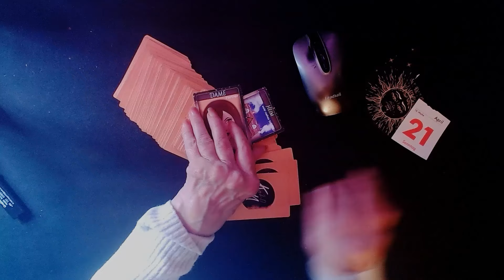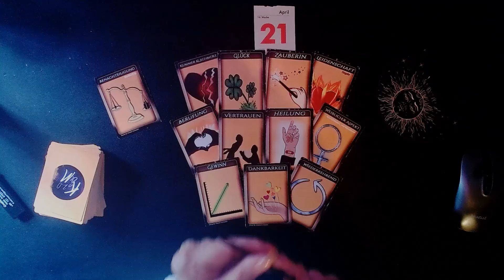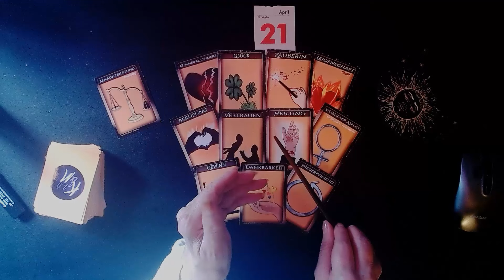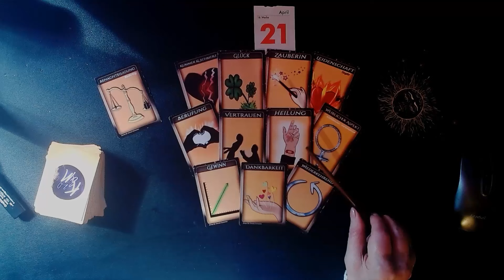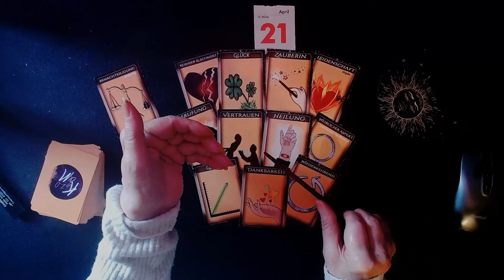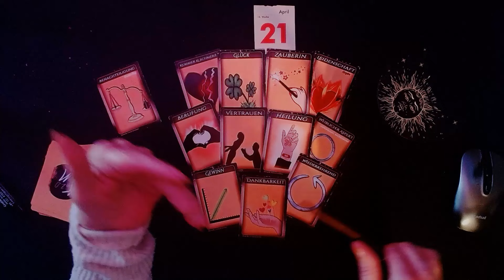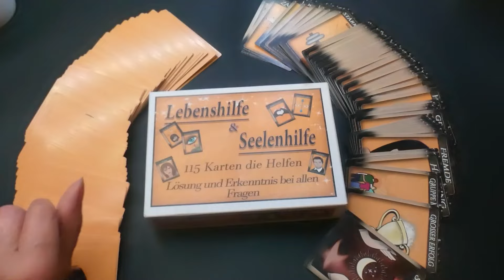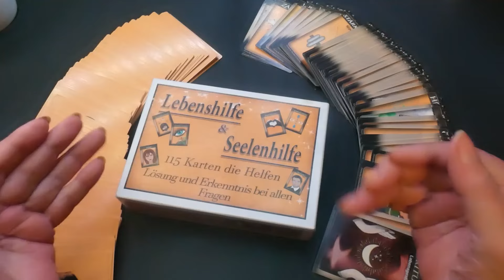21.04.2024 Tagesorakel Tagesenergieenergie Tageskarten